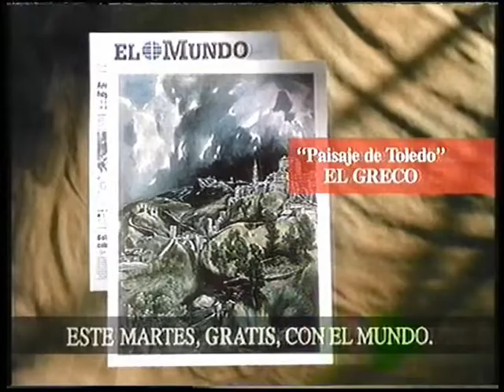Bloque de anuncios antena3 octubre 1991 IX (español España)